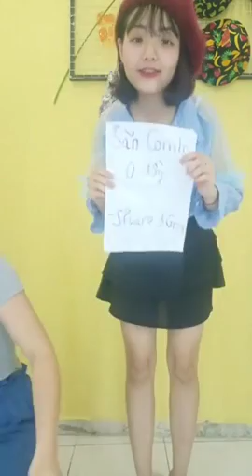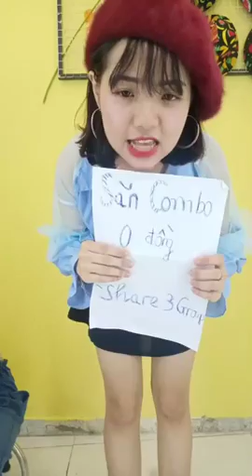Mua thanh lý tivi , Mua thanh lý tủ mát , Mua thanh lý tủ lanh , Mua thanh lý điều hòa